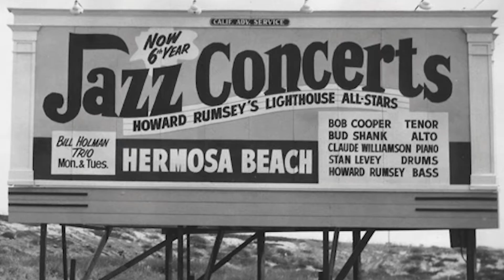Try a Drink From the Famous Bar Featured in La La Land | Mixed Messages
For this latest episode, our resident mixologist travels down to Hermosa Beach, California to visit the historic Lighthouse Cafe, a popular local jazz spot made famous by the film La La Land. Their Kiss Kiss is a whiskey-based twist on a traditional Mai Tai, and uses homemade orgeat as its signature touch.

Kiss Kiss
1½ oz. whiskey
½ oz. orange liqueur
½ oz. orgeat (see recipe below)
1 oz. lime juice
Fresh mint
Ground cinnamon

To make the orgeat, combine 1 cup unsweetened almond milk, 1½ cups of sugar, 5 drops of orange blossom water and 10 drops of almond extract in a saucepan and heat until the sugar dissolves. After the mixture has cooled, add the orgeat, whiskey, orange liqueur and lime juice to a cocktail shaker. Add crushed ice and shake until the ice has melted. Pour into a rocks glass, then fill with crushed ice. Add a pinch of cinnamon and fresh mint leaves for garnish.

About Golden State
Curators and exporters of the California dream, our stories are rooted in culture, community, and ideas that champion a purpose-driven lifestyle. Golden State’s original series explore the arts, food, health & wellness, entrepreneurship, sustainability and outdoor living. Our passion is local but our reach is planetary.

About Emergent Media
Emergent Media is a lifestyle network for the Modern Explorer. We tell the stories that reverberate with globally-minded humans seeking to live inspired lives motivated by self-discovery and fueled by authentic experiences. From travel, food and adventure, to interior design, music and culture, there’s always something new to explore!